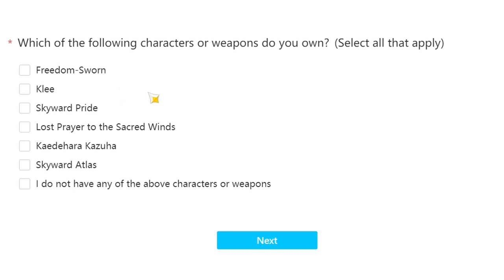F2P players summed up in 1 minute...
As a F2P player, I know about the struggles of primogems lol

It would just make my day soo much better.. thanksss

All the videos I make are meant for jokes and entertainment.